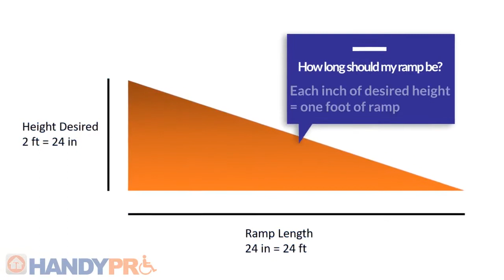What You Need to Know Wheelchair Ramp, HandyPro Series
Professional handyman service for residential and commercial improvement and repair services in LOCATION. Your Trusted Handyman HandyPro provides a broad range of services including all types of carpentry, painting, drywall, ceramic tile, plumbing, electrical, gutters, doors, and more.